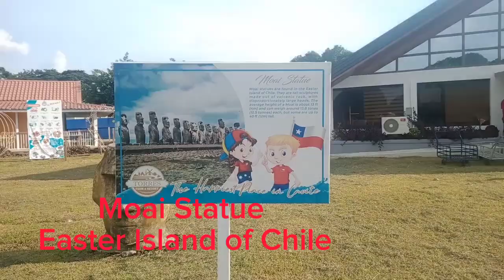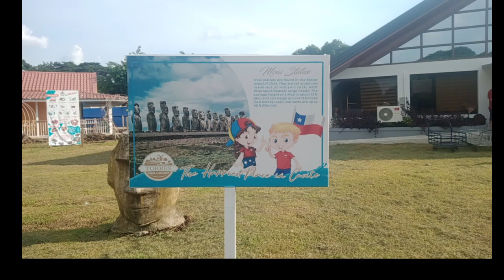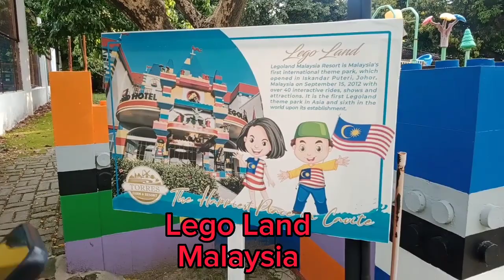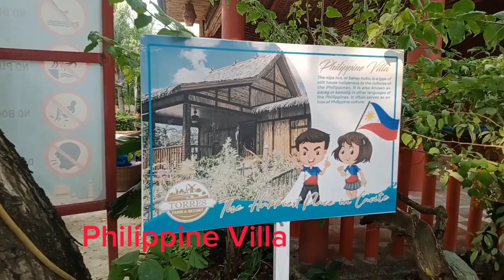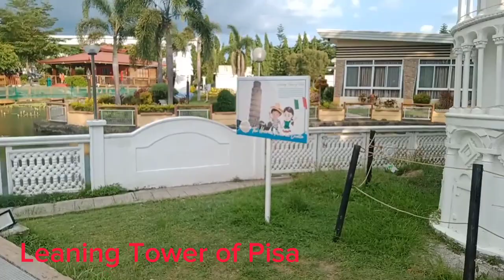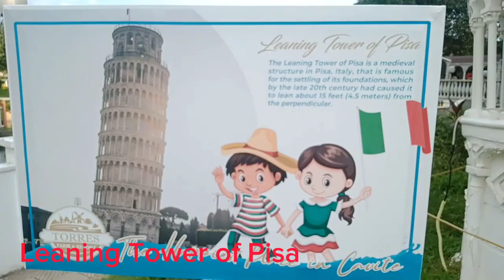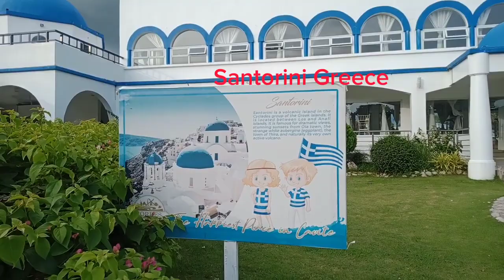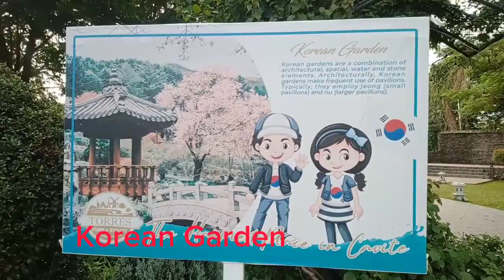Part1:TOUR AROUND THE WORLD AT TORRES FARM & RESORT Naic Cavite || Malina Vlog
TOUR AROUND THE WORLD AT TORRES FARM & RESORT Naic Cavite || Malina Vlog